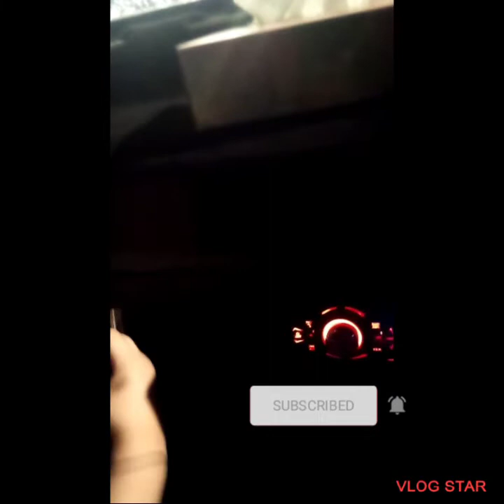late night outing | ziddi bacha | barish ka mausam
late night outing

ziddi bacha

My YouTube channel name is :

mohtashim's vlog / attitude boy